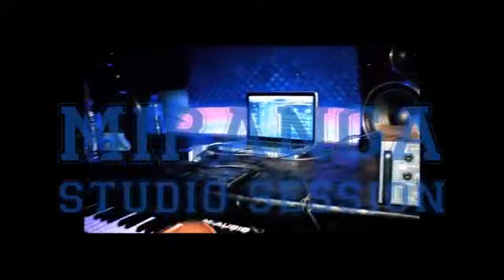Corona Virus-lyrics owentamivu ft Fat jo Omuzibu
Video from Shaba Pros Reloaded